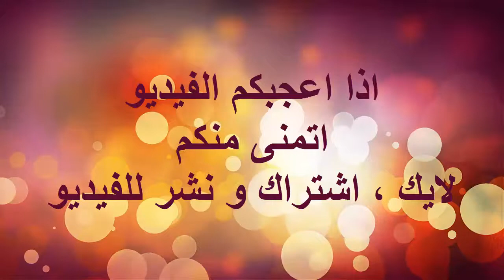مهرجان الطفولة في سيتي مول \ عمان الاردن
مهرجان الطفولة في عمان ..سيتي مول والعرض التمثيلي كان لشخصيات كارتونية مميزة مثل ليلى والذئب
بينوكيو .. سنديريلا والس في بلاد العجائب كان عرض جميل ممتع استمر عده ايام مع توزيع هدايا واسئلة واجوبة
سيتي مول من اشهر المولات في عاصمة الاردن عمان يزوره المئات من الاشخاص يوميا
تجدون بها اشهر الماركات والموديلات
مكان جميل للتسوق ولعب الاطفال بقاعات اللعب مع الاطعمة الشهية التي تقدمها اشهر المطاعم
مكدونالد - kfc - لبناني سناك - وغيرها